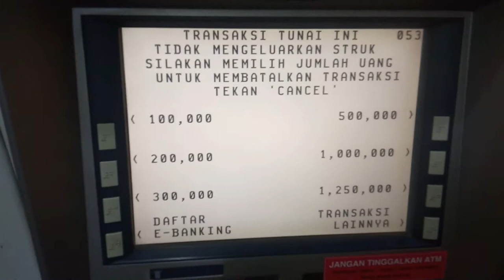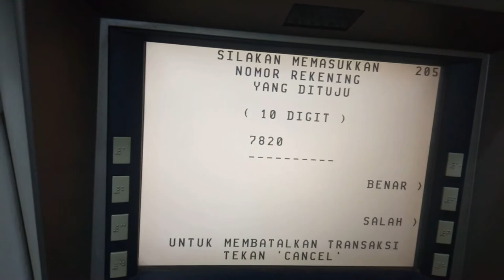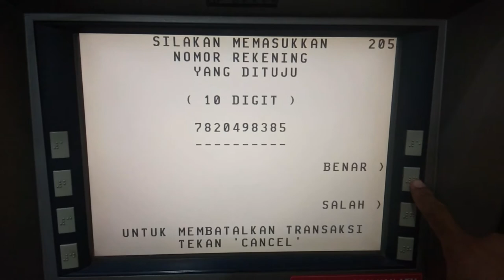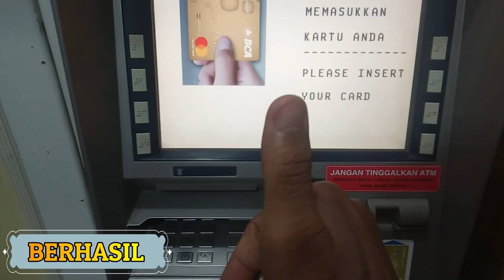Cara transfer ke sesama ATM BCA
Tutorial Tentang  Cara Melakukan Transfer ke Sesama ATM BCA